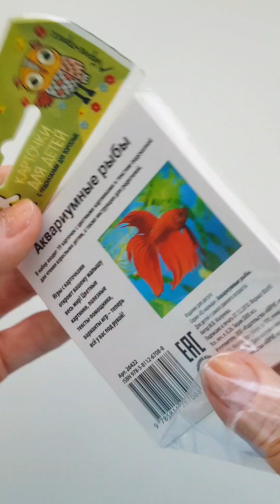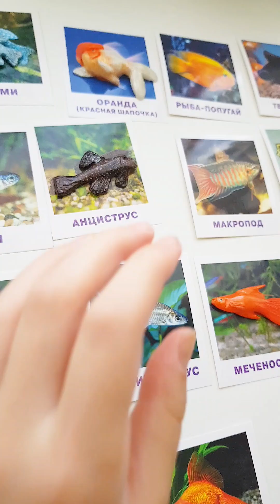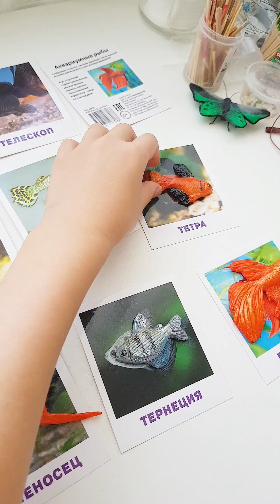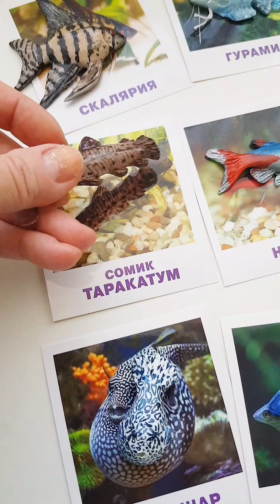Обзор развивающих игр для детей.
Набор Аквариумные рыбы состоит из карточек с описанием (от издательства "АЙРИС - пресс", серия IQ малыш) и 19 миниатюр рыбок.
Набор развивающий, позволяет расширить кругозор, запомнить новые слова, сопоставляя рыбку с картинкой. Работа на внимательность, память, отработку звуков (есть обратная связь от логопедов).

Миниатюры делаю на заказ. Отправка в любую точку мира ❤.